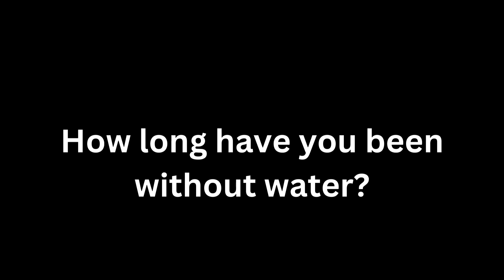Water Attitude Mexico